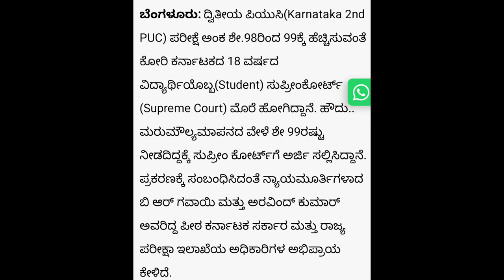Puc exam update|supreme court update today|Karnataka|students solution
Upi id:hatersvtu@ybl

how to pass kannada exam,
puc supplementary exam 2022 karnataka how to apply,
when is 2nd puc exam 2022 karnataka,
when is supplementary exam 2022 in karnataka 2nd puc,
when is supplementary exam result 2022 in karnataka 2nd puc